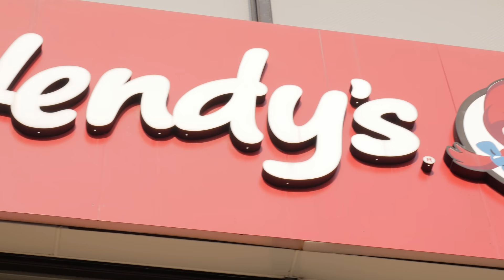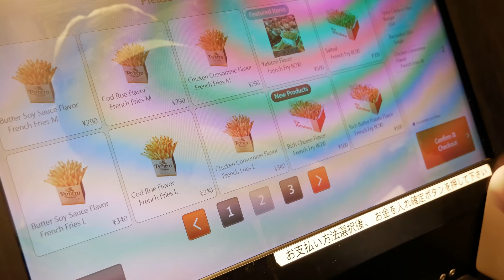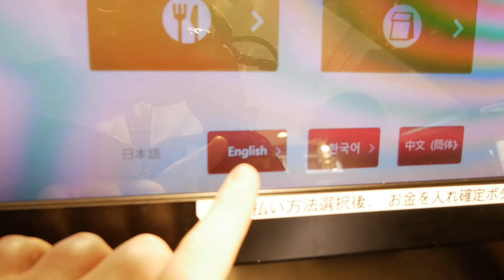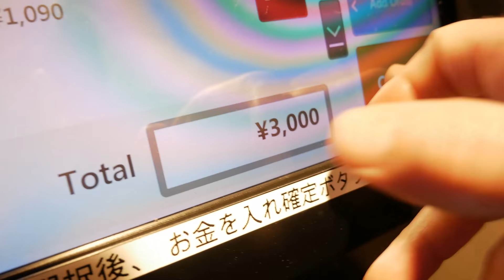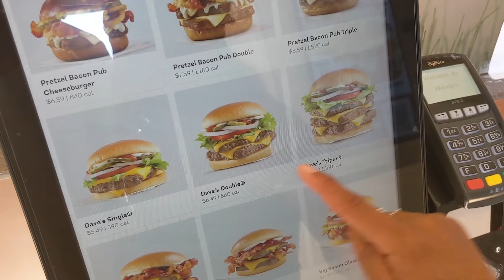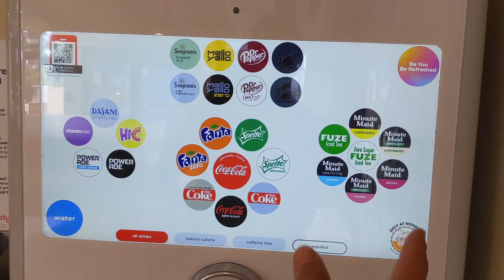Wendy's Burgers Japan vs. USA - Eric Meal Time #549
►Have a look at my goofy goober groovie T-shirts?
Wendy's is an American international fast food restaurant chain founded by Dave Thomas in Columbus, Ohio before you were born.  Wendy's is the world's third-largest hamburger fast-food chain with  over 6,500 locations, behind Burger King & McDonald's.  About 90% of the locations are in North America, with 50 locations in Japan under the name Wendy's First Kitchen.  Wendy's acquired Japanese burger chain First Kitchen in 2016, and combines two burger restaurants into one location. Woohoo!

Wendy's is known for its square hamburgers, delicious chili, sea salt fries, & Frosty, a form of soft-serve ice cream. Wendy's menu consists primarily of hamburgers, chicken sandwiches, a fish sandwich, French fries, & drinks such as the Frosty. Since phasing out their Big Classic, the company does not have a signature burger or sandwich, such as the Burger King Whopper or the McDonald's Big Mac.  What's up with that?  Can we still Get Some?
COOL STUFF on Amazon I own & use all the items featured below. If you'd like to own them as well, please follow the links:
1. K-Cup 40 Unique Coffees – Discover your favorite Coffee. Mine is Cinnamon Roll. Perfect gift for any coffee lover (Sorry if sold out - new supply coming soon)
2. Most Fun HAND / WRIST / ARM Exercise Gadget EVER – Wrist Power Gyroscopic Ball. Wind it bare handed. So much fun.  My son & I have a huge collection of these balls. (This one has NO String to lose - Total Game Changer)
3. The Perfect Ramen Cooker – Get the Noodle Firmness precise every time. Uggggh...I've messed up ramen firmness & temperature so many times.  This device works. Microwave ramen in 3 minutes
4. My Dream Camera – Thanks Patreons: Sony Alpha 7S iii
5. Coolest Sushi Maker EVER – Sushi Bazooka, great fun & good Name for product. DIY Sushi  Bazooka Making Kit - Only eric surf 6$:
6. U.S. Military MRE’s – Meals Ready to Eat – Survival / Emergency HOT Food, Dozen Pack of 12 Different Menu Types (Heating units included - just add water)
-Eric
►Join Team Get Some:
- See the reward levels for your Support, including your name in the end credits of every video.
Winners of Snack Packs from the last Eric Meal Time #548
1. Garrett Rose
2. Dennis Anthonis
3. Amit Dabydeen
(Always read the video description)
1. Angela A
2. T-ray Harris
3. Game D Knight
Life advice from a 56 year old bearded US army veteran:
#1. Giving is better than Getting.  Live by it. Trust me on this one.
#2. Always COMMENT, Never LIKE.  **Except when you do BOTH.
#3. Be the life of the party.  *When we can have parties again.  **Now is OUR practice time to get our acts ready. ***But how do I get an act ready? (See the Question below)
-Eric
►Question: Who's interested in my upcoming UDEMY / SKILLSHARE course?  Working title: (Live Life to the Fullest w/minimal Stress,  Find Meaning & Satisfaction in your Life, & Be the life of the Party).  Drop a comment if interested & have a wonderful day or evening. Thanks!